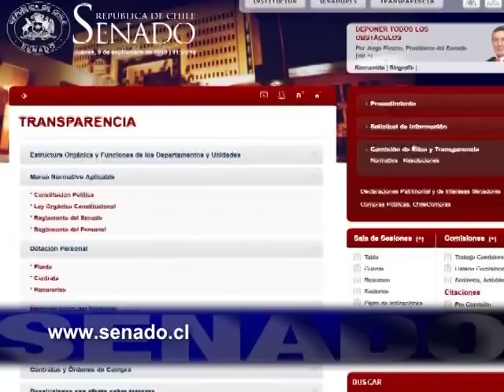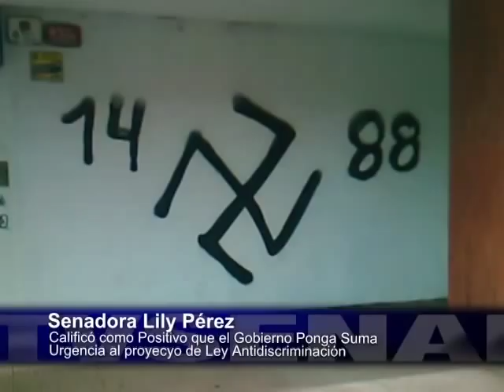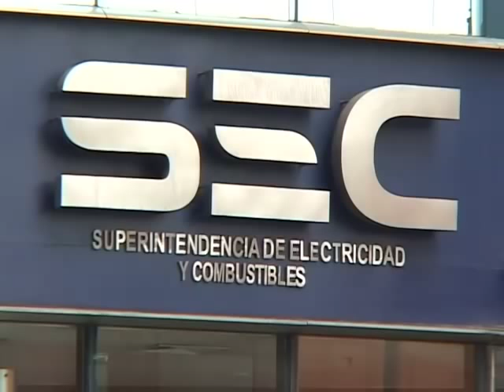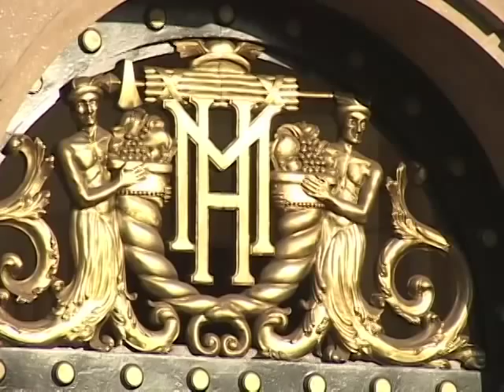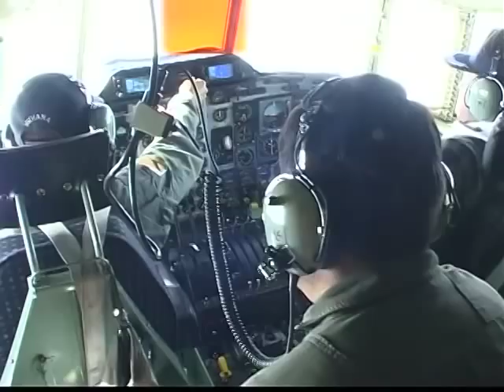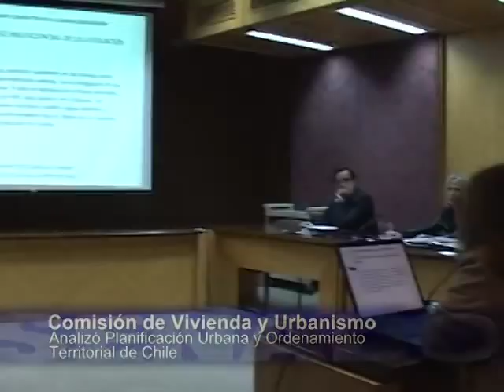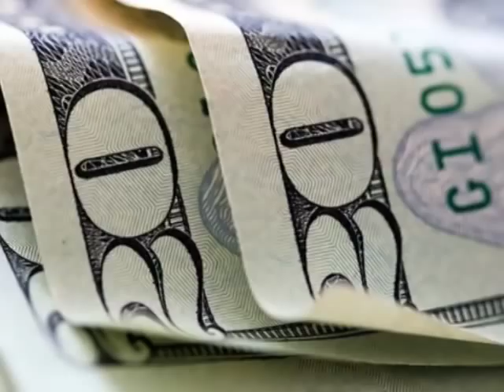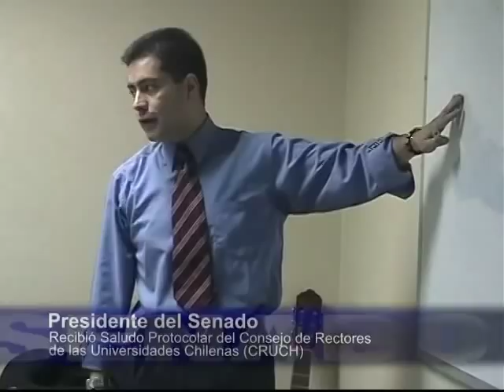Resumen Informativo TV Senado Abril 2012 (Parte 1)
01:45 Senado rechazó cuestionamientos por asignación parlamentaria
26:41 Senado inició debate del proyecto de ley de primarias
30:50 Comisión de Hacienda conoció Informe de Política Monetaria (IPOM)
37:22 Senadora Lily Pérez valoró suma urgencia aplicada al proyecto de ley antidiscriminación
41:07 Senadoras instan al gobierno a enviar reforma constitucional que permita el voto de los chilenos en el extranjero
46:02 Opinión de senadores sobre presencia de bacteria en la Asistencia Pública
49:20 Senador Coloma criticó al gobierno argentino por proyecto de expropiación de YPF
52:58 Senador Gómez se reunió con alcaldes de comunas mineras por proyecto Fondenor
56:18 Senador Orpis instó al gobierno a impulsar instalación de Carretera Eléctrica
1:00:07 Senador Cantero se reunió con autoridades de la UMCE
1:05:55 Mesa del Senado se reunión con el Presidente Sebastián Piñera
1:13:47 Comisión Mixta despachó proyecto sobre medidas alternativas a la pena de cárcel
1:19:18 Comisión de Hacienda despachó bono para el personal de la atención primaria de Salud
1:24:15 Comisión de Gobierno despachó proyecto que crea circunscripción de Arica y Parinacota
1:28:15 Senadores opinan sobre nuevos antecedentes del accidente del avión Casa 212 en Juan Fernández
1:33:03 Comisión de Constitución analizó proyectos de ley sobre violencia en los estadios
1:38:59 Comisión de Gobierno invitará al ministro del Interior por proyecto de fortalecimiento de la regionalización
1:43:22 Comisión de Vivienda analizó planificación urbana y ordenamiento territorial de Chile
1:47:10 Senadores de oposición respaldaron decisión argentina de expropiar YPF
1:58:17 Actividades del Presidente del Senado, Camilo Escalona Medina